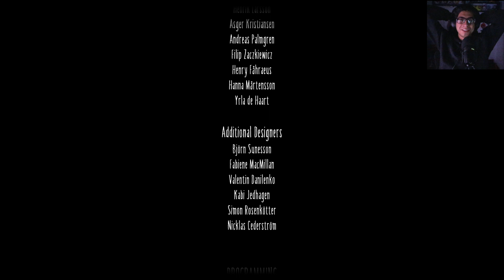HOW DID IT END LIKE THAT?!! | Little nightmares 2 - (Final)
We're Back With Little Nightmares 2!! The Final Conclusion...